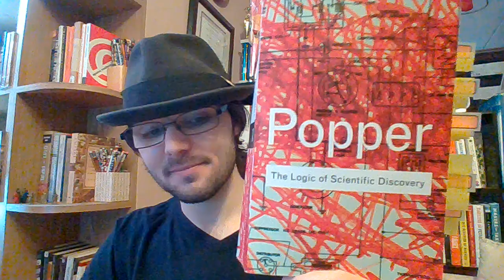Book Review of The Logic of Scientific Discovery by Karl Popper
Genre: Philosophy, Epistemology